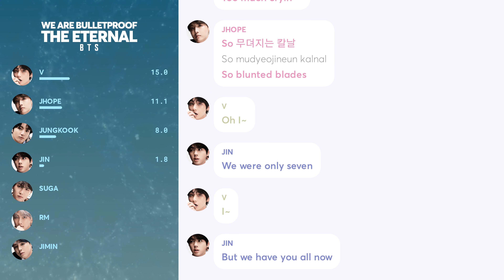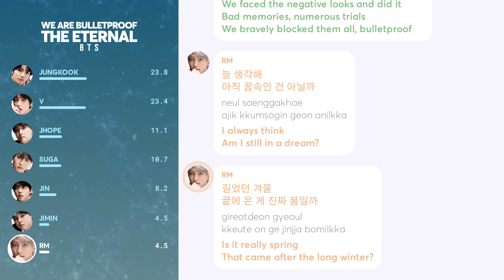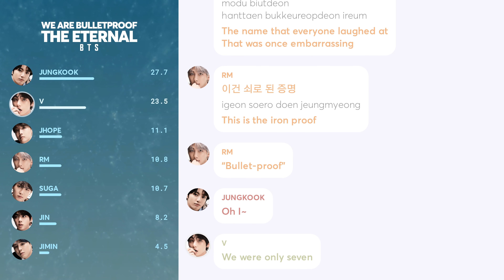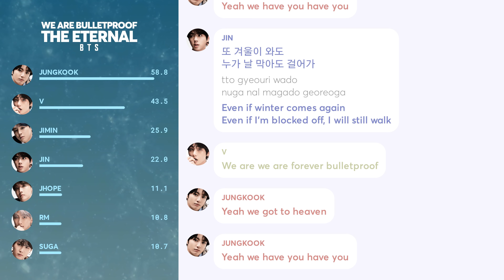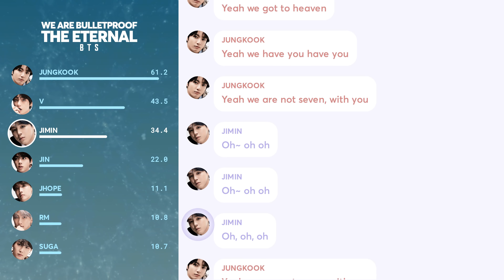BTS - We Are Bulletproof : The Eternal (Line Distribution + Color Coded Lyrics)